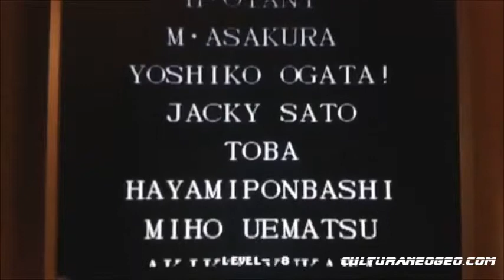Neo Geo KOF 95 Playthrough nivel 8 completado sin continuar!!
Esta vez os muestro como me paso el KOF 95 en nivel 8. El equipo escogido ha sido el Fatal fury team, con la intención de hacerme la máxima puntuación. En algún combate vereis que me dejo matar expresamente. Aún así, hacerse perfect contra según quien .es jodido.

El juego me ha puesto en un aprieto en más de ocasión, el nivel 8 de este juego es realmente difícil.

He decidido respetar las cinemáticas del juego, así podeis verlas en español. Aunque ya sepamos que las traducciones de estos juegos dejaban bastante que desear...

Saludos y recordad: "The Future is now"

HMS